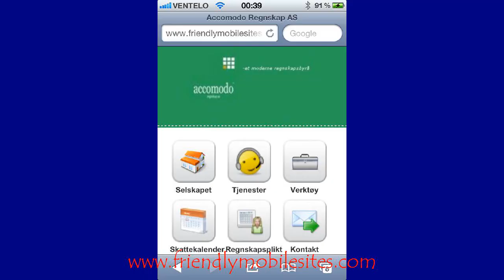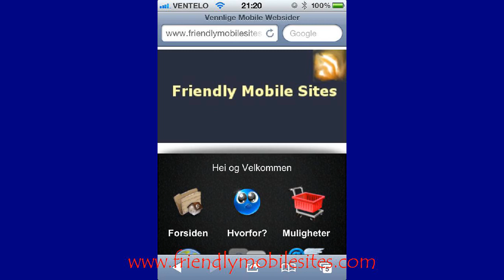Webside & Mobil-web.flv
Få lagt en webside til din bedrift, eller har du en webside fra før så kan vi bygge en webside som er tilpasset mobil-web.

Vi har tilbud på 25% avslag.